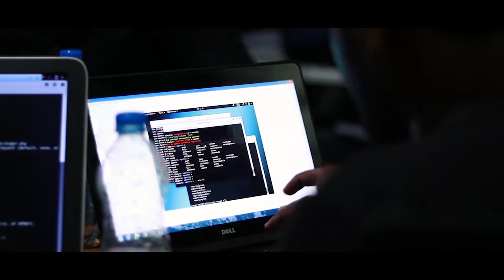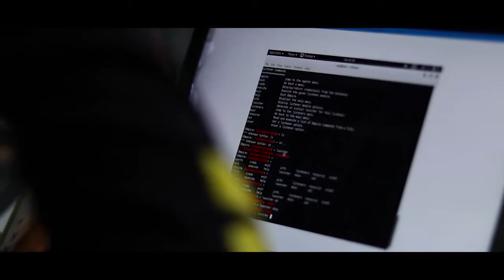The Art of Ethical Hacking - Bootcamp series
Extensive Cybersecurity Bootcamps from @redteamhackeracademy
Cyber RedTeaming - The Art of Ethical Hacking